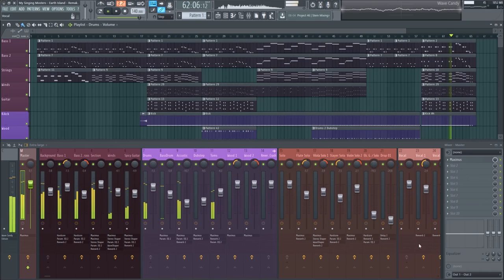My Singing Monsters - Earth Island - Complete Song Remake by Zheeman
The original music is by Big Blue Bubble Inc. and CMF FMC available